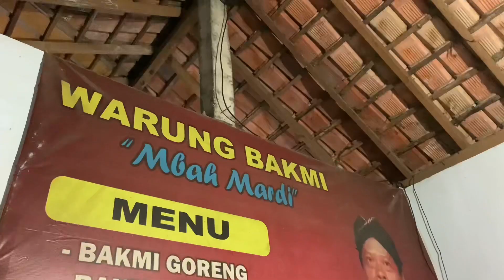Harga Merakyat di Tengah Kampung Bakmi Jawa Mbah Mardi Bantul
Assalamualaikum semua. Makasih udah mampir di channel kami. Warung Bakmi Mbah Mardi cukup terkenal di kalangan penikmat bakmi, Menyediakan menu lengkap ada bakmi godog, bakmi goreng, capcay, mie lethek, mie des, magelangan, sego godog. Jangan lupa pesan teh poci nya ya, nasgitel pokok e. Gak perlu bingung jika kesini sudah ada di gmaps ko.

Lokasi:
🗺️ Warung Bakmi Mbah Mardi (Buka 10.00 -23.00)